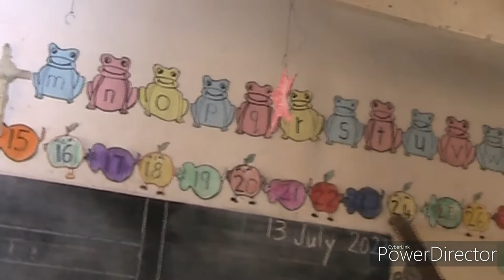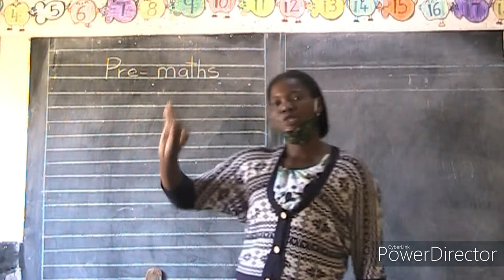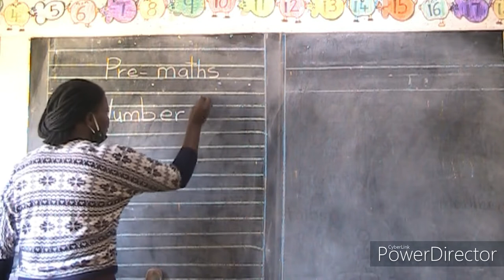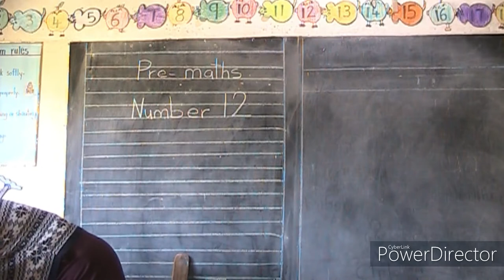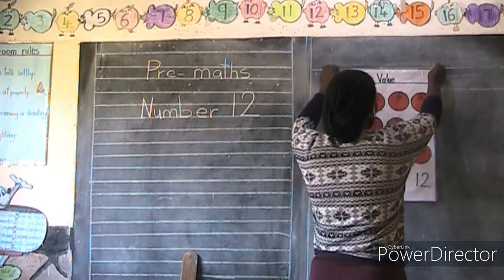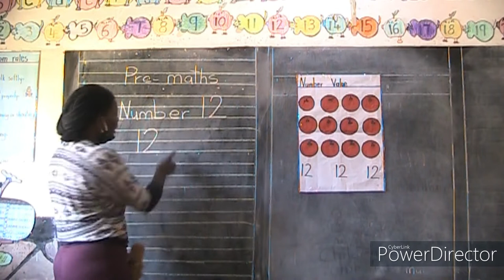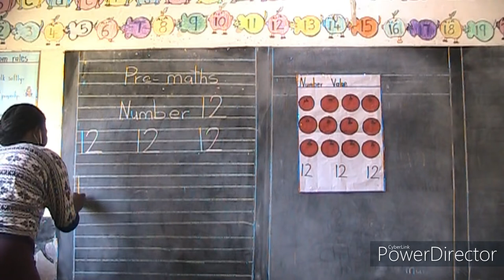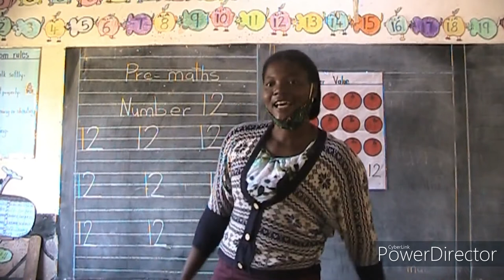Fountain School Middle Class Pre-Mathematics -Number 12- Tr. Alice